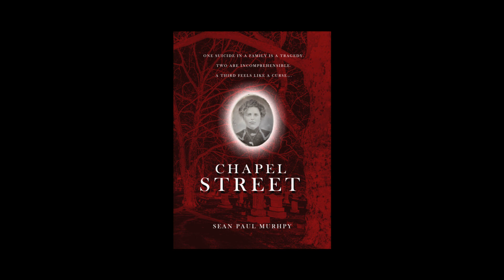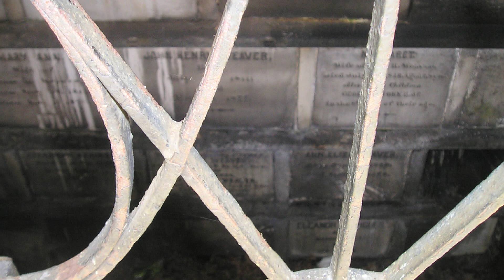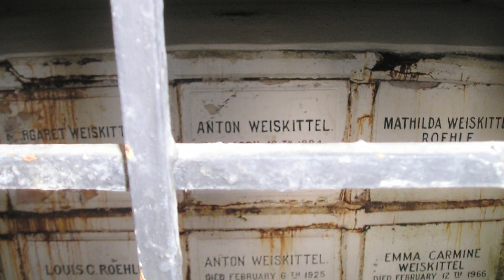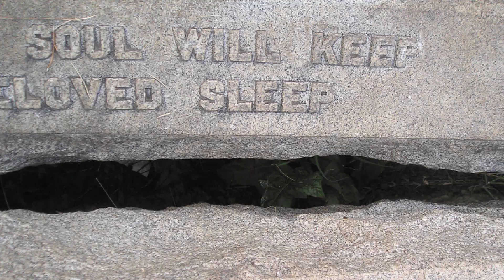Chapel Street - Chapter 1 - RestingPlace.com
The author Sean Paul Murphy reads the first chapter of his upcoming paranormal thriller "Chapel Street."